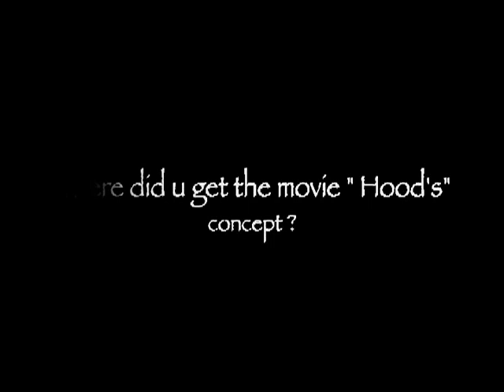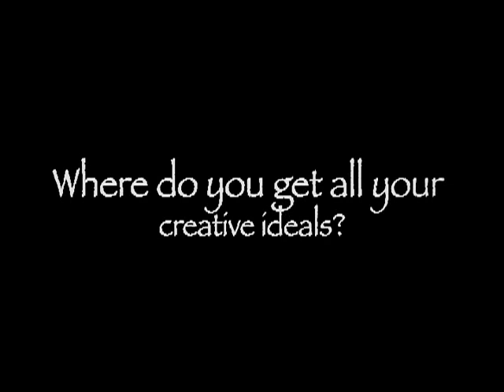“Hood Tha Movie,” (Official Trailer) Dir. Hoodsta DOB Puso, Afro Cinema Production Studios